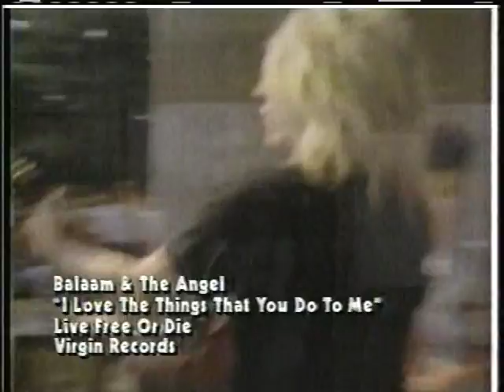Balaam and the Angel - I Love the Things You Do to Me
from 1987's "Live Free or Die"